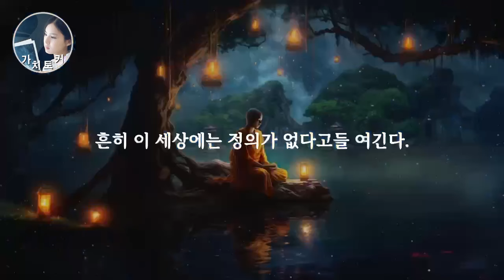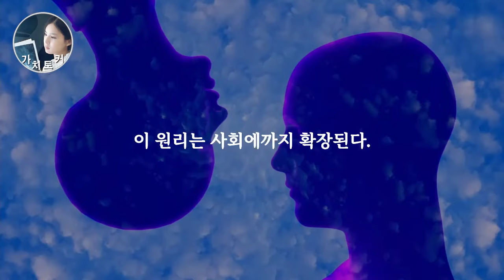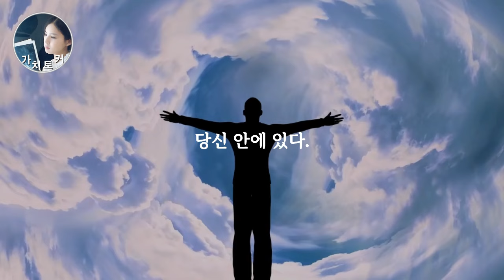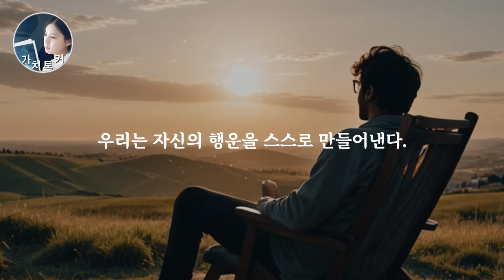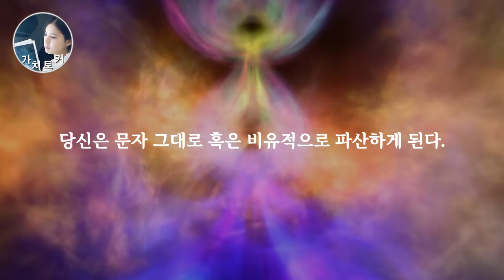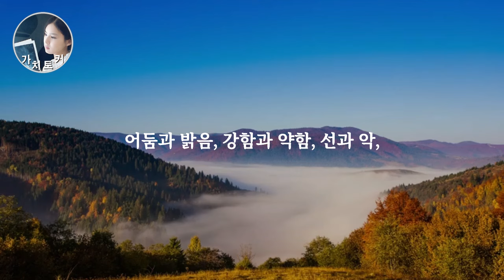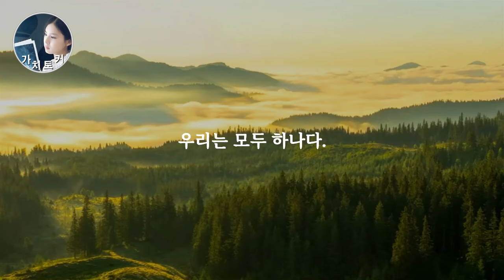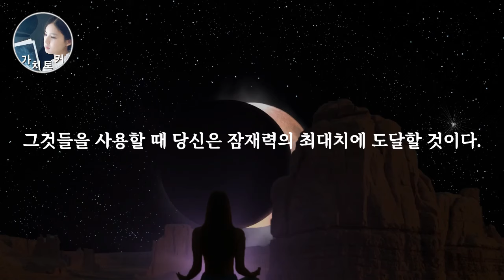단언컨대 극소수의 1%의 선지자만 알고 있는 영혼의 존재 | 내안의 나? 나 자신이 곧 신이다.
참고도서:영혼이 이끄는 삶